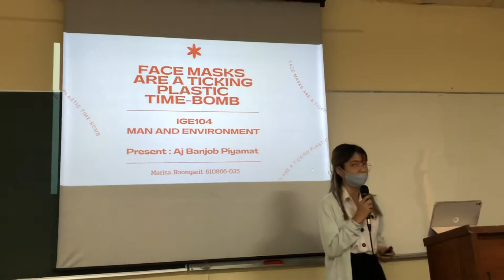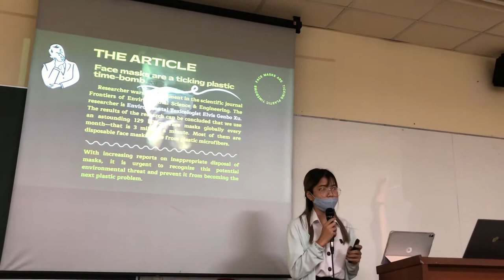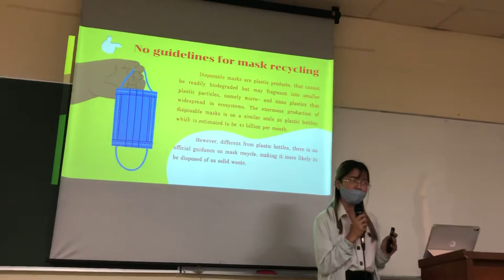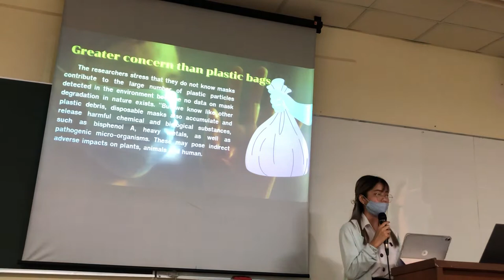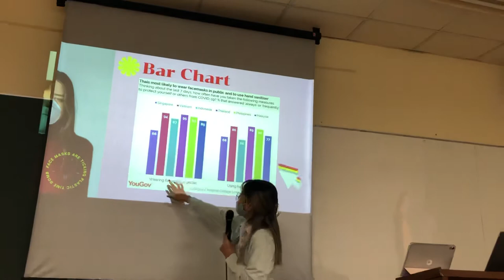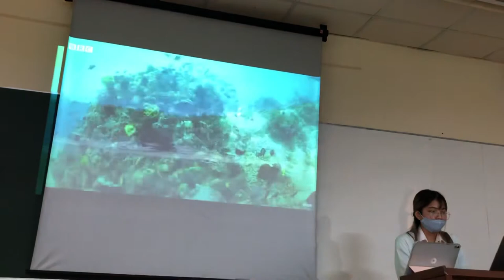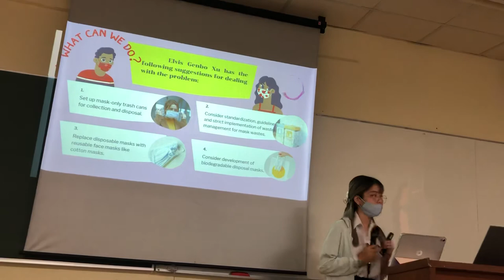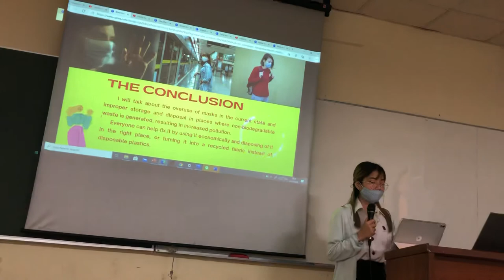Face masks are a ticking plastic time-bomb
Nowadays, wearing a face mask is an important factor in today's life to protect against dust, smoke and COVID-19.
Did you know that excessive use of masks and improper disposal of masks can affect the environment in the future?